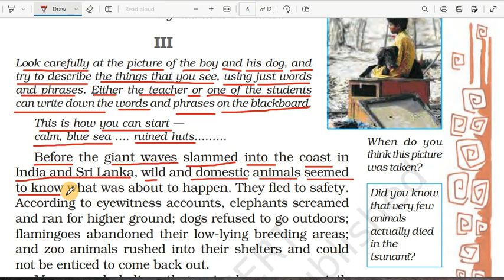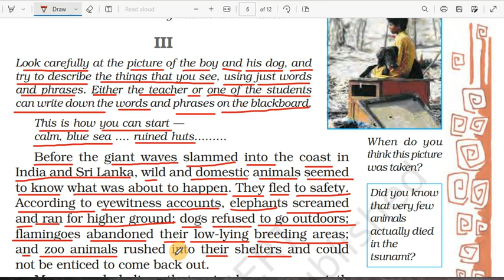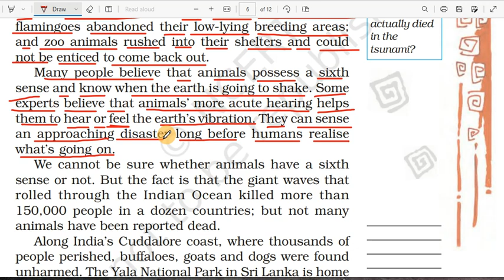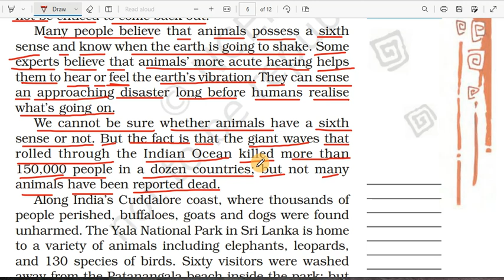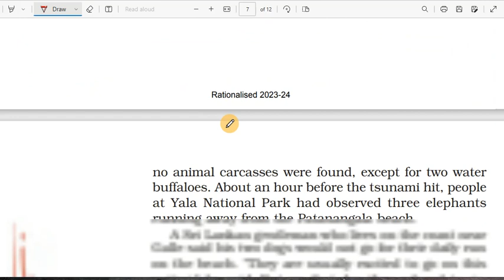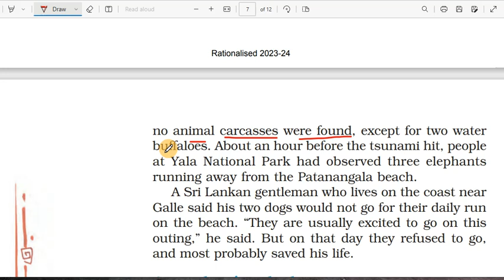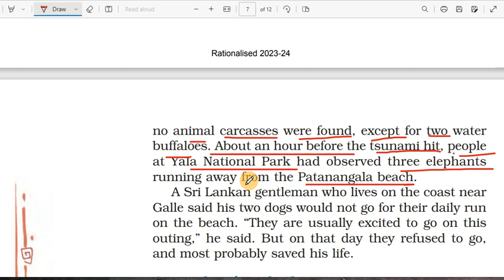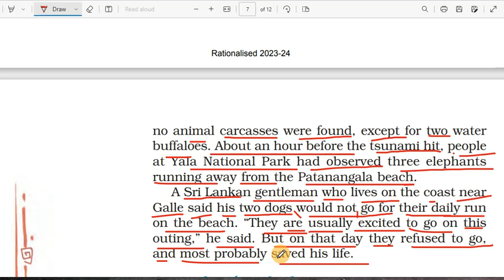The Tsunami Part -3 Class -8 NCERT | English story with Hindi explanations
The Tsunami Class -8 NCERT | English practice video | Educational video | English story | English story with Hindi translation